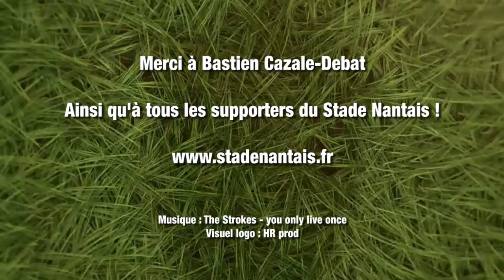Retour sur Stade Nantais - Tyrosse, par Cazale-Debat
Bastien Cazale-Debat vous débrief sur le premier match de Fédérale 1 du Stade Nantais : Stade Nantais 29 - 42 US Tyrosse